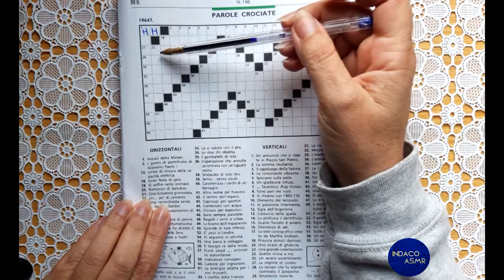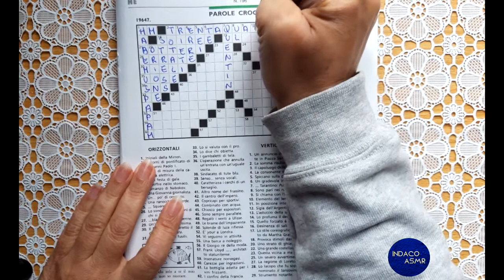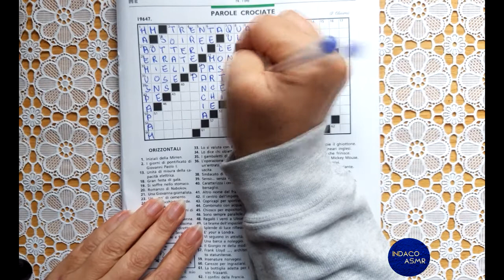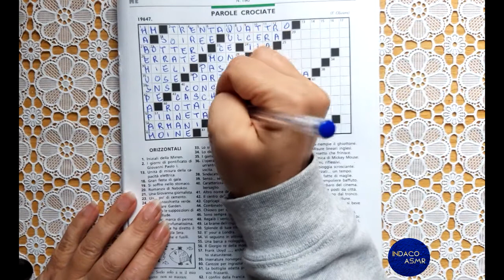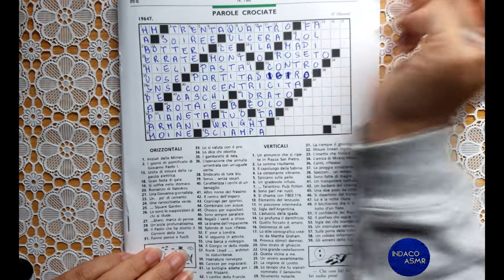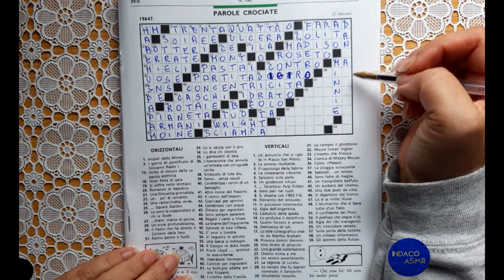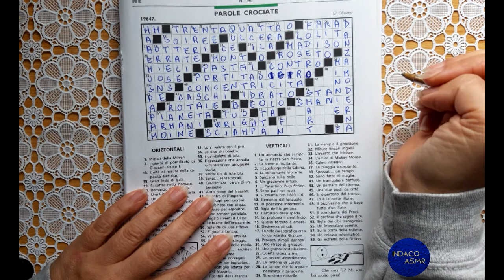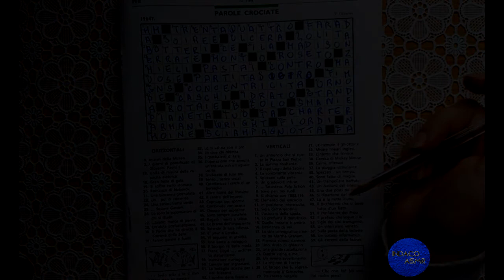ASMR ITA ♦ Risolviamo... uno schema di parole crociate ♦ 5 ♦ Soft Spoken